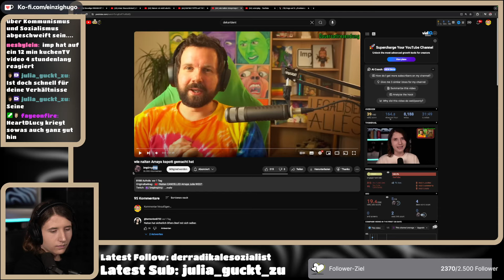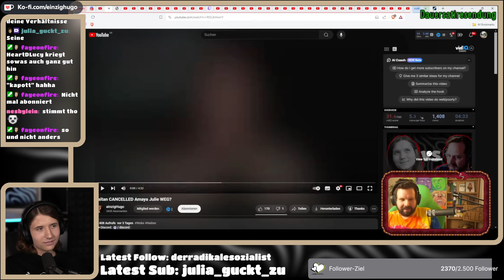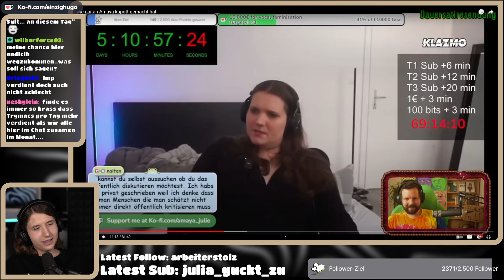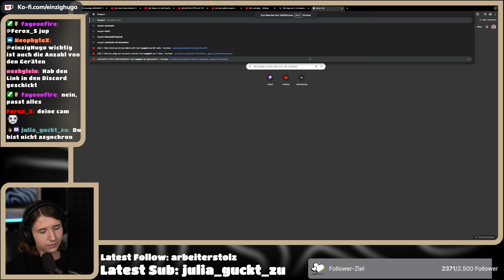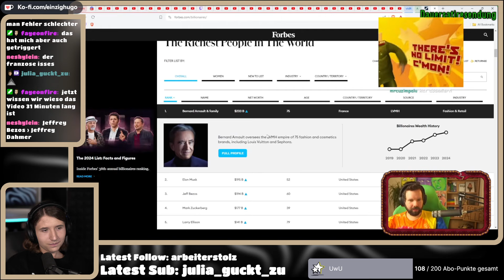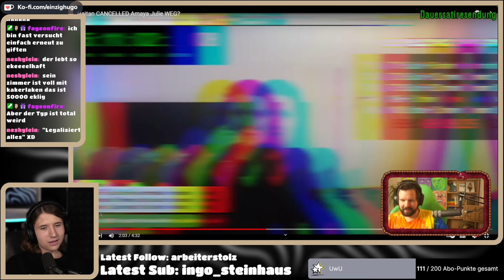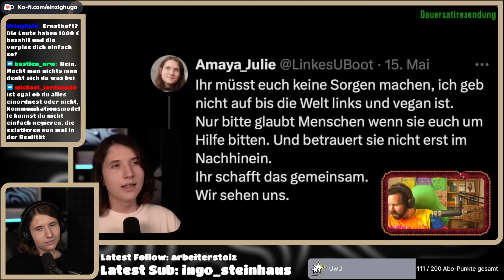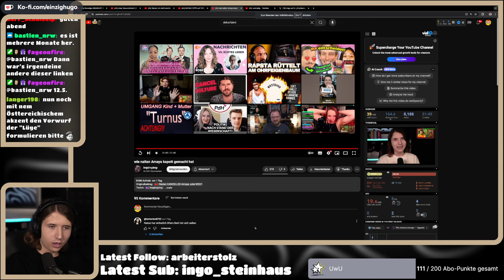imp REAGIERT auf mein Video ZU Amaya!